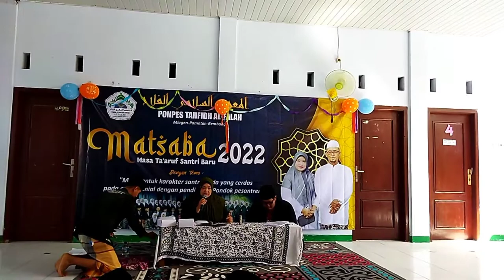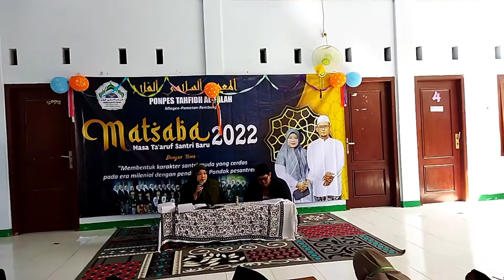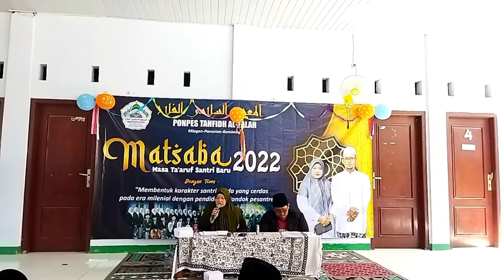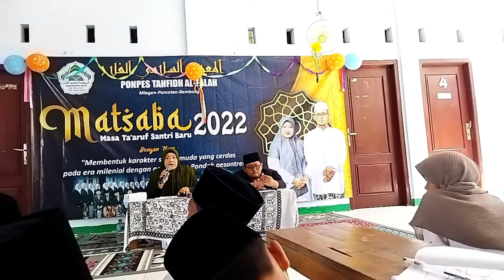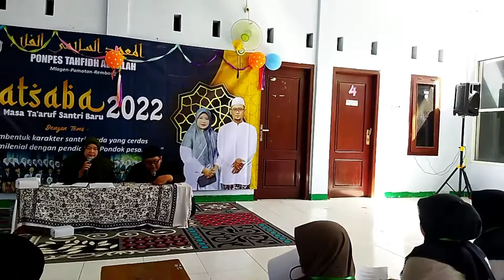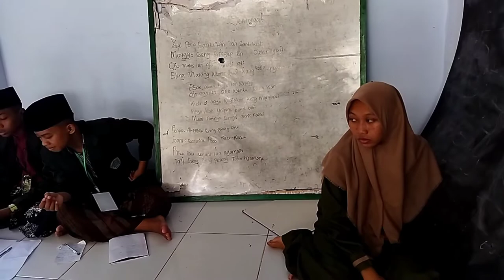Keistimewaan Al Qur'an dan menyanyikan lagu yang berkaitan dengan Al Qur'an di agenda Matsaba part 9